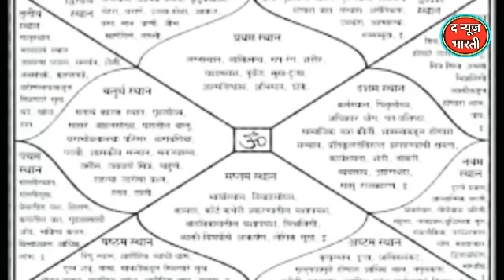4 माह बाद राहुल गांधी बन सकते है प्रधानमंत्री.. या फिर..., असली कुंडली ने खोला राज The News Bharti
4 माह बाद राहुल गांधी बन सकते है प्रधानमंत्री.. या फिर..., असली कुंडली ने खोला राज The News Bharti